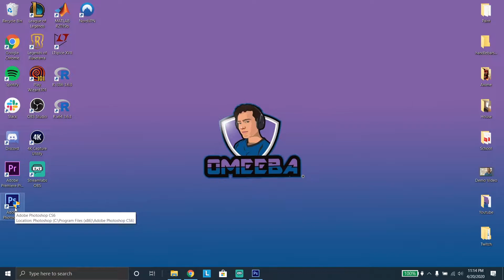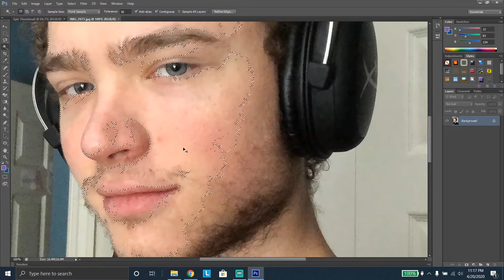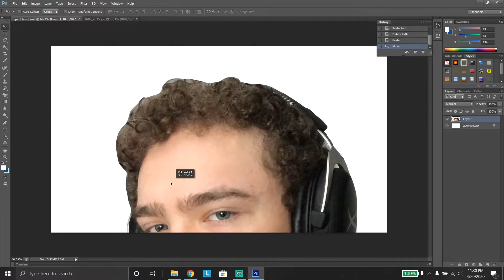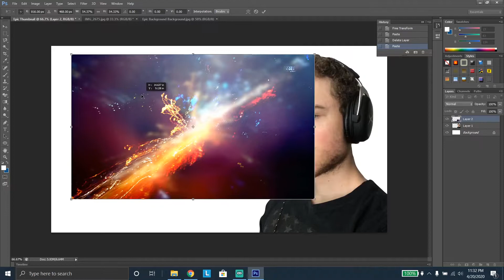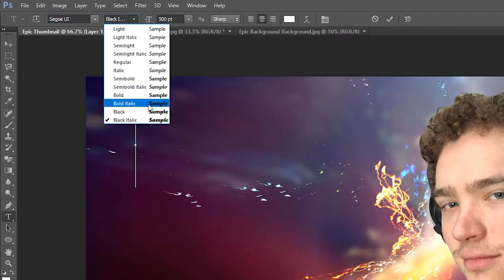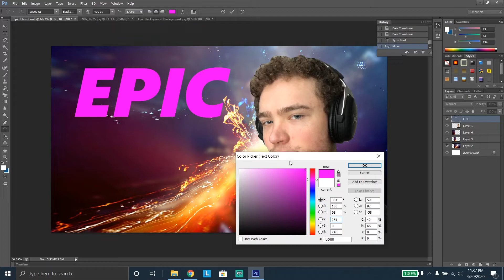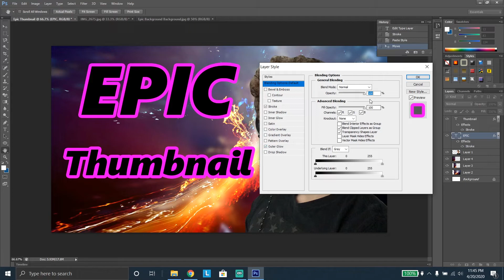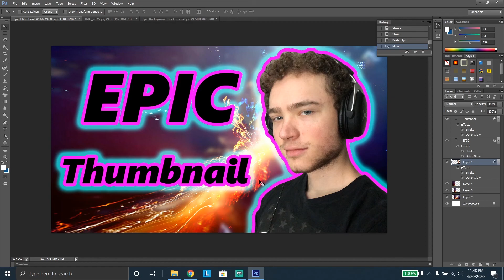How to make EPIC thumbnails for Beginners in Photoshop CS6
This video was totally not rushed because of my college lifestyle. Its also 3 am.

Today I show you how to edit a basic thumbnail for youtube.